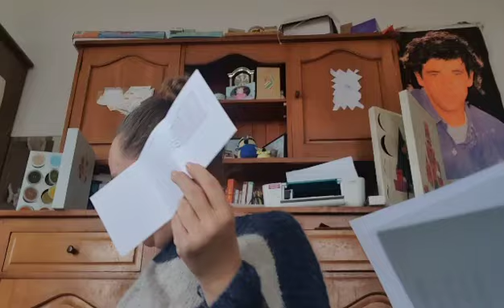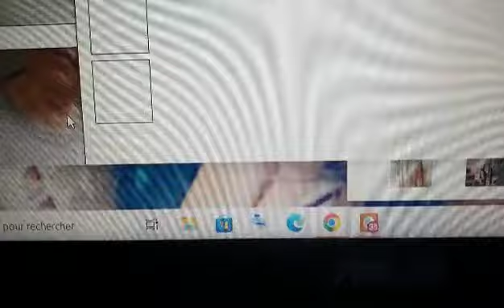mon petit quotidien 15💙🧶🐈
Pseudo ravelry : mamichka80
Pseudo Instagram : Lasalle.sandrine80